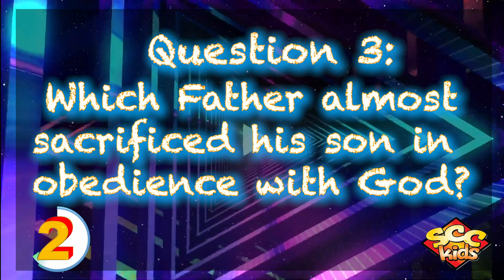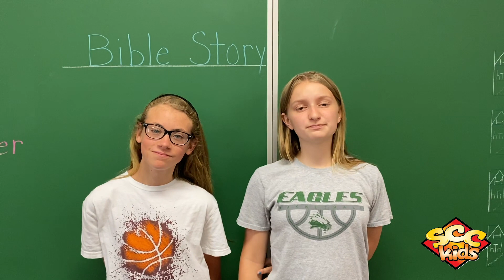Digital Kids Service :: 6-21-2020 :: Father's Day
Digital Kids Service :: Sunday, Jun 21, 2020 :: Father's Day